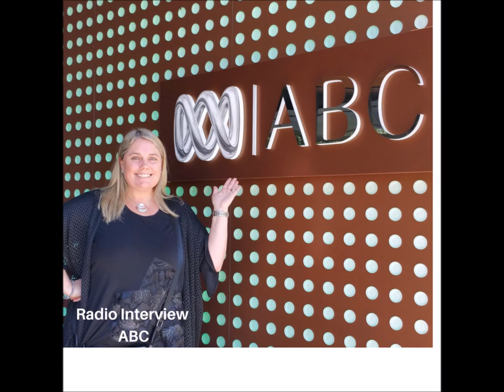ABC radio interview with Janelle Johnston